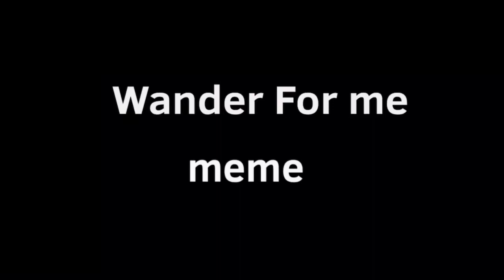Wander For The Me (gacha life meme) (collab with pink pastel)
My part is pee pee poo poo also it’s kinda of timing even though on Flipaclip it looked fine 😔